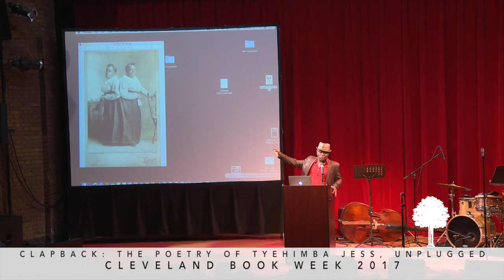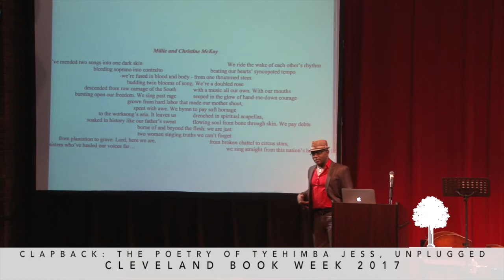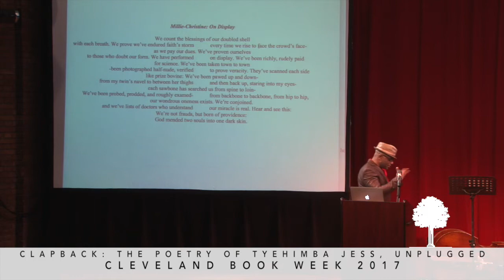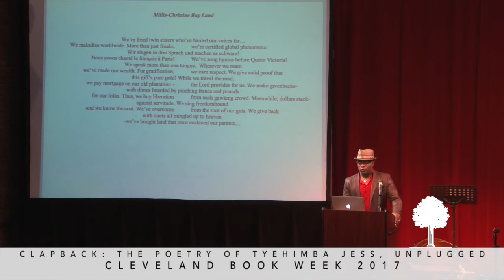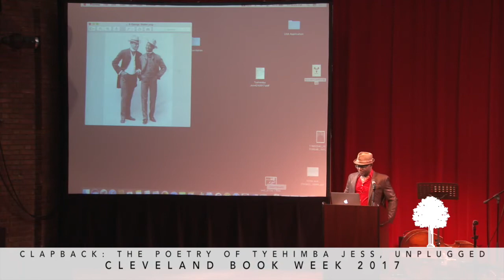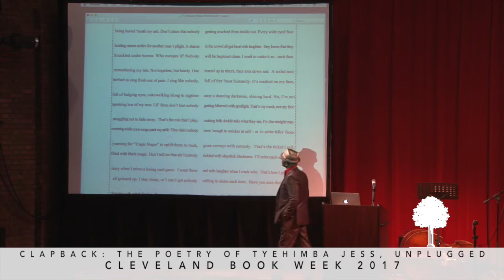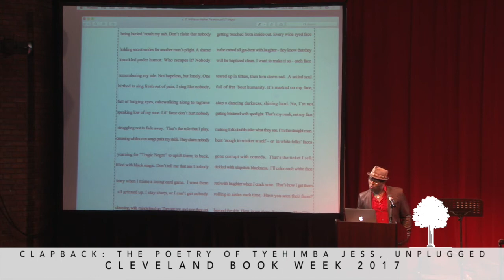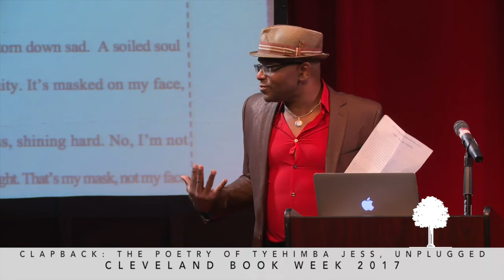Tyehimba Jess at Cleveland Book Week 2017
2017 Anisfield-Wolf Poetry Winner Tyehimba Jess performs with musicians at Karamu House Sept. 8 as part of Cleveland Book Week 2017.